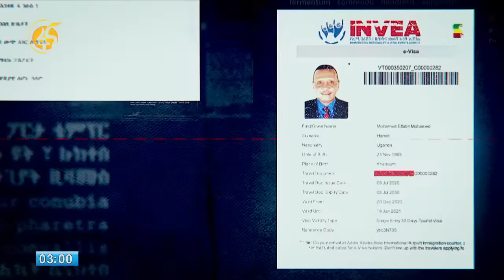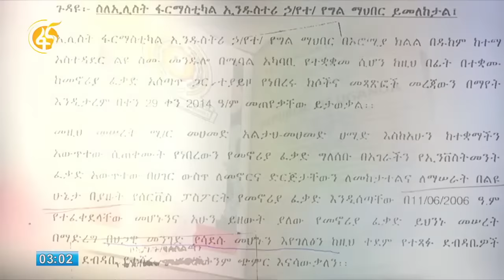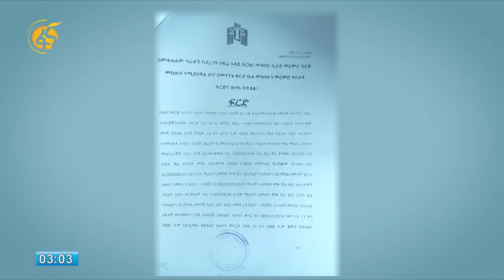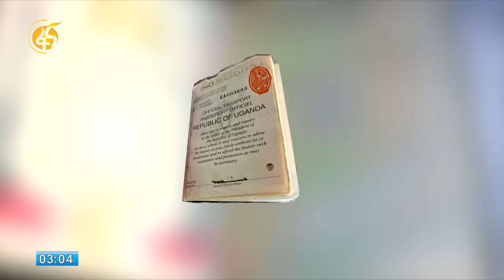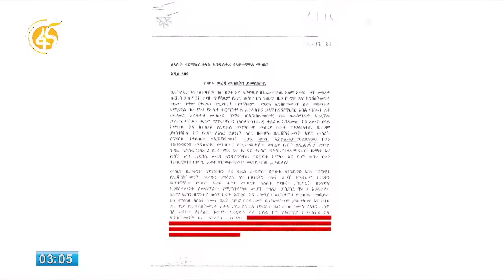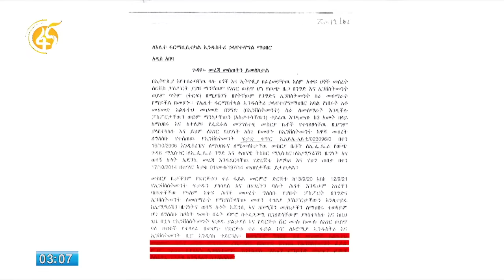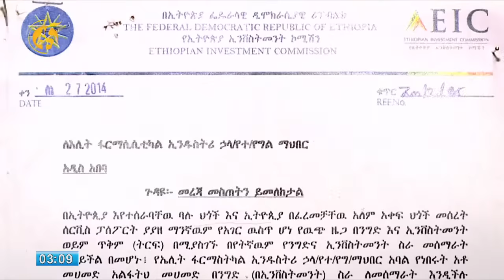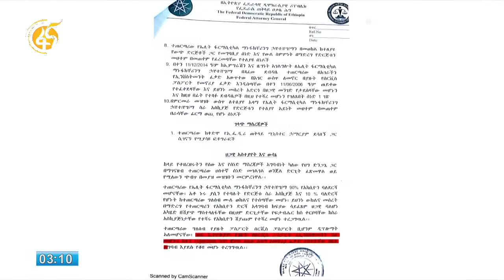በሁለት ባለሃብቶች የጥቅም ግጭት የተጣሱ ሕጋዊ አሰራሮች